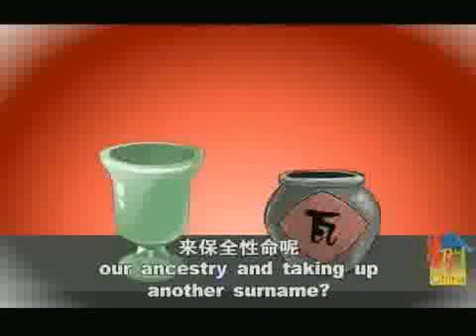宁为玉碎 不为瓦全